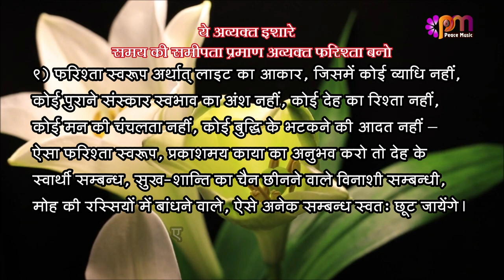9/4/2023 अव्यक्त इशारा (Avyakt Ishara)